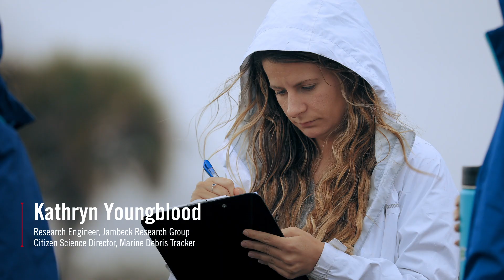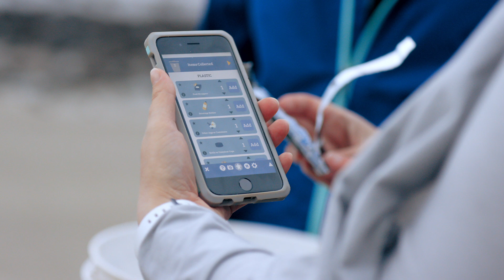UGA Engineers Tackle Plastic Pollution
UGA's Jenna Jambeck is internationally recognized for her work to reduce plastic waste around the globe. Learn more about her research and what must be done to reduce the burden of plastic pollution and how citizen scientists can help.